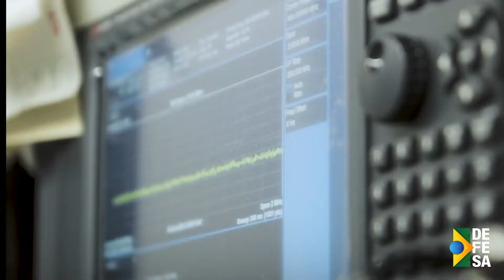SemanaDefesa | Forças Armadas contribuem para combater ilícitos em diferentes regiões do país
SemanaDefesa | As Forças Armadas, em conjunto com órgãos de segurança pública, têm contribuído para combater ilícitos em diferentes regiões do país.
➡️ Confira esse e outros destaques da semana de 21 a 25 de março! 🎥